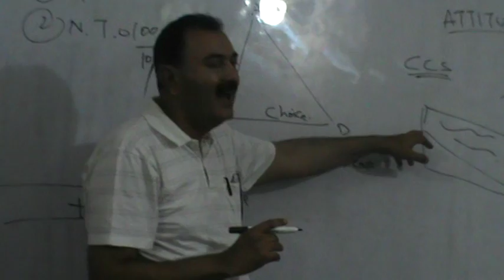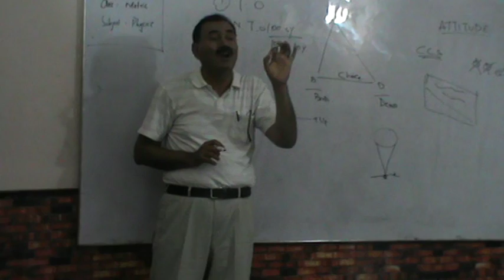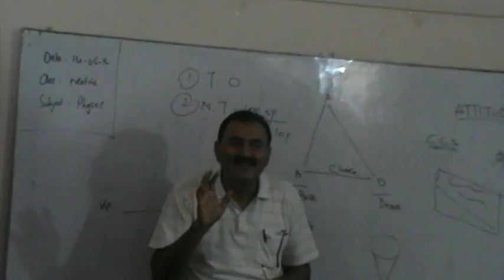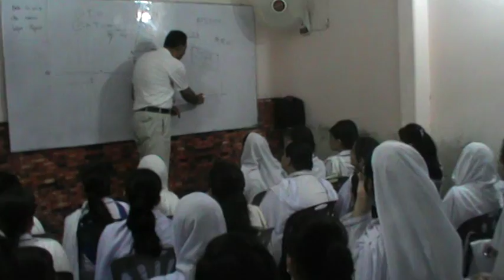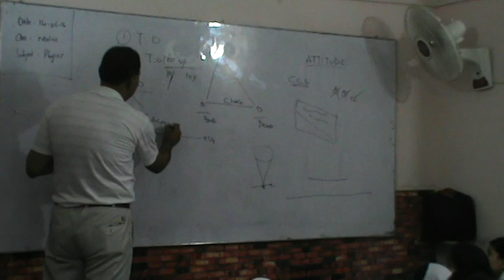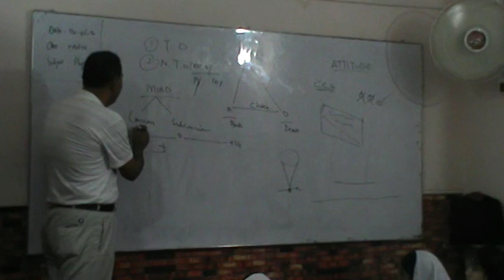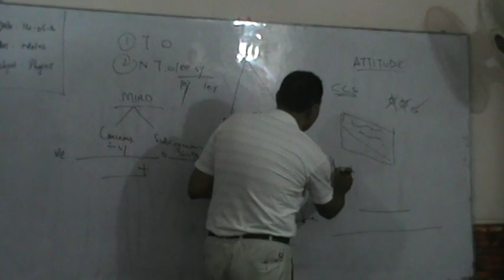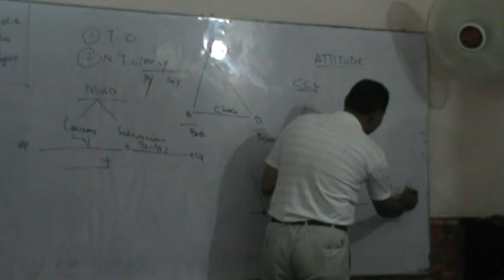Program in sparko school 1